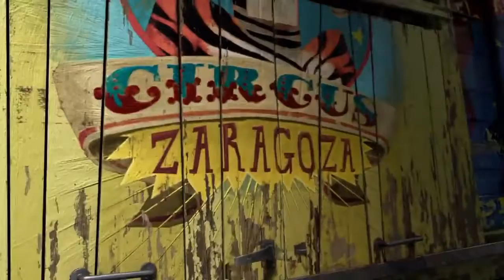The Fuzz Madagascar 3 Europe's